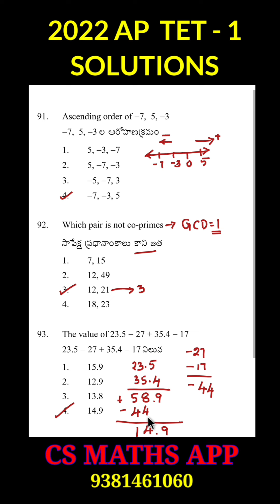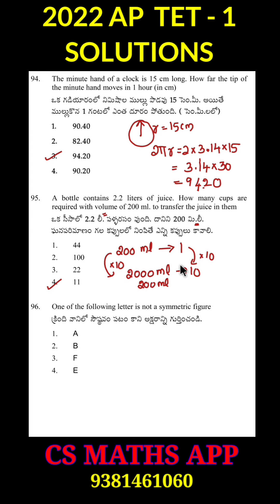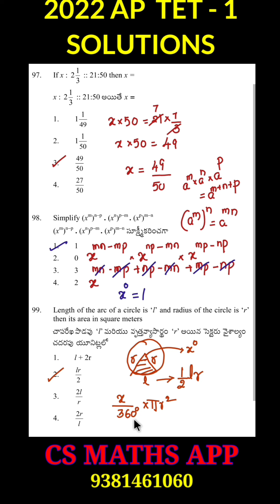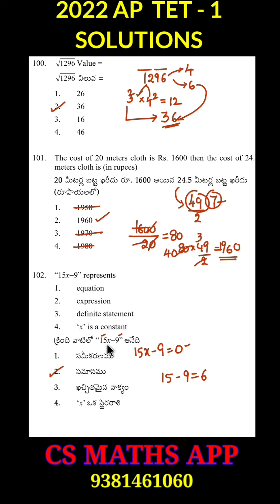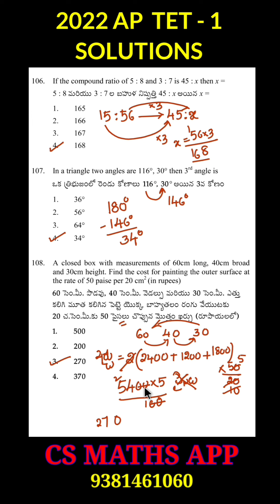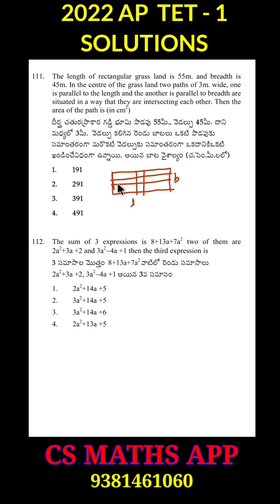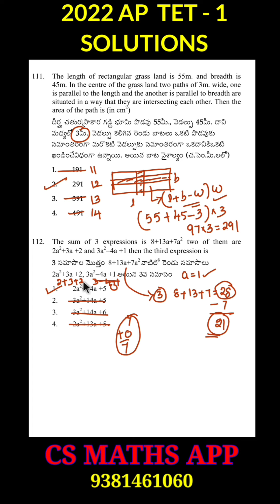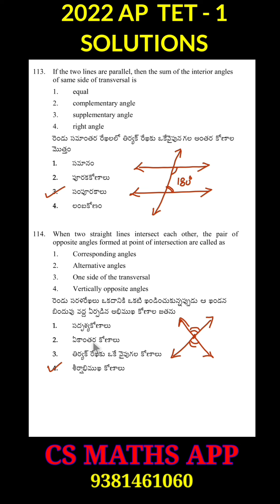AP TET 2022 - PAPER 1 Maths Solutions